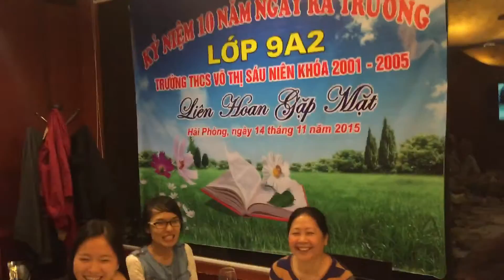Tự giới thiệu p1